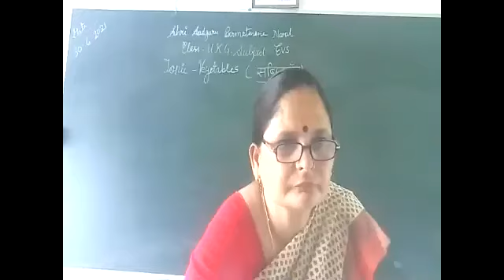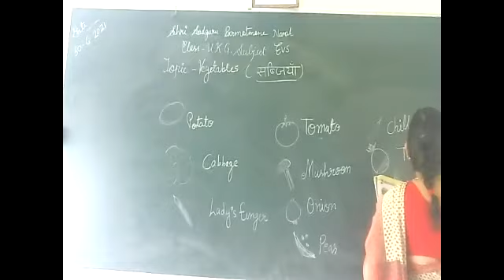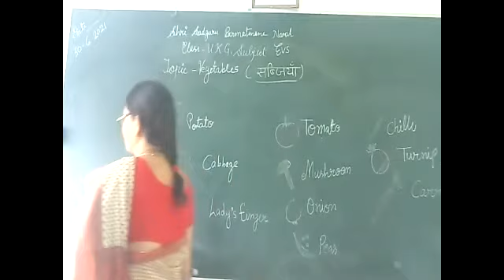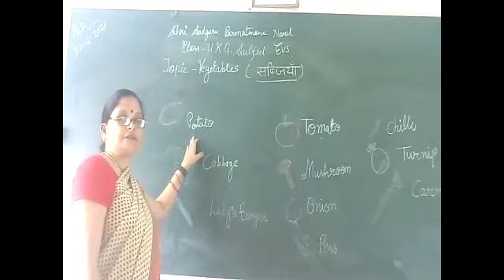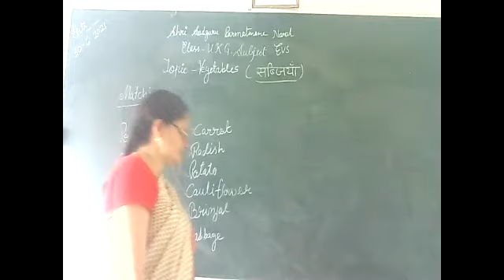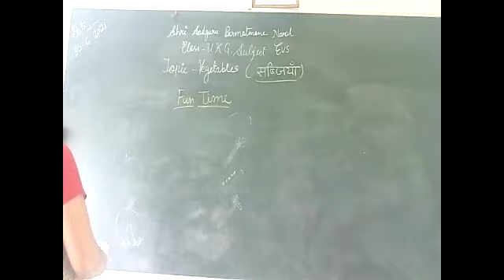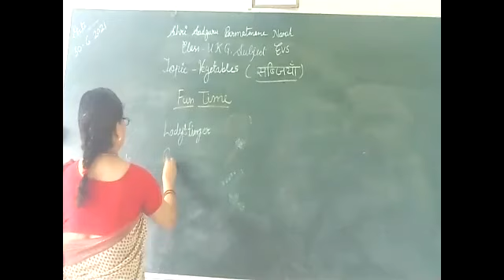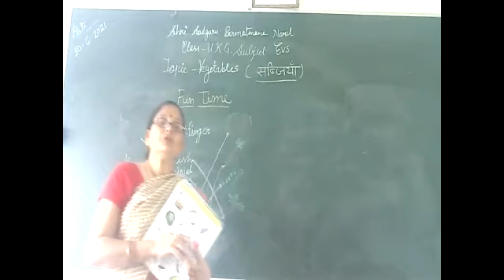CLASS UKG SUB EVS